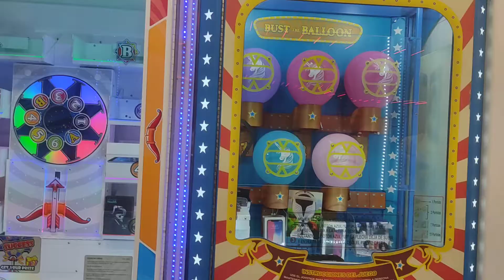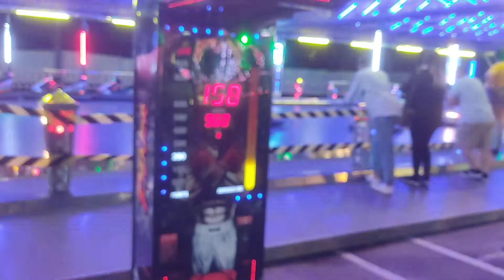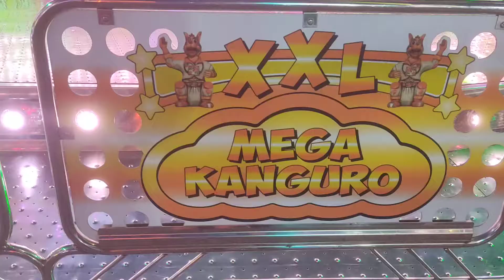FISETV1 FERIAS DE SANTIAGO 2021